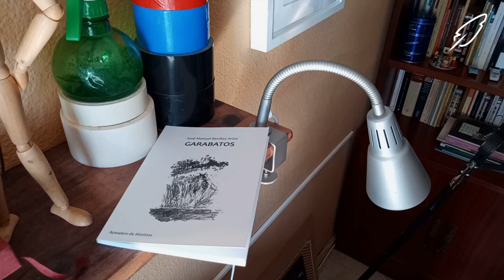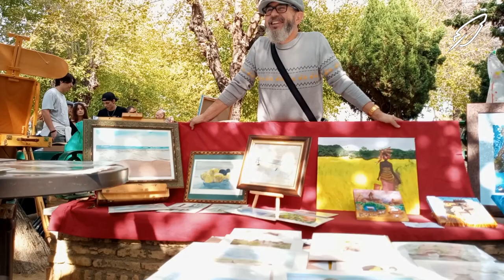José Manuel Benítez Ariza, escritor: "Mi pintura también es autobiográfica"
Entrevista con el escritor gaditano José Manuel Benítez Ariza acerca de su libro "Garabatos" publicado este año y en el que escribe textos breves relacionados con su actividad como pintor.